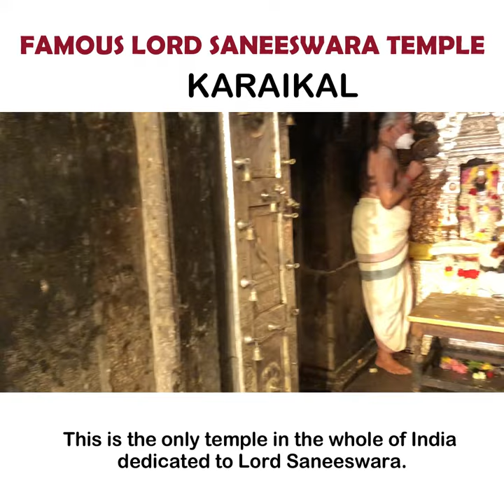LG Kiran Bedi visits திருநள்ளாறு சனீஸ்வர பகவான் கோவில் SaniPeyarchi Festival 2020, Saneeswara Temple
Festival commences on 27th December 2020

Video: Puducherry's Lt Governor examines arrangements at the Saneeswara Temple in Karaikal ahead of the upcoming Sani Peyarchi Festival 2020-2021

Video Team:
Isha Arora & A. Manikandan